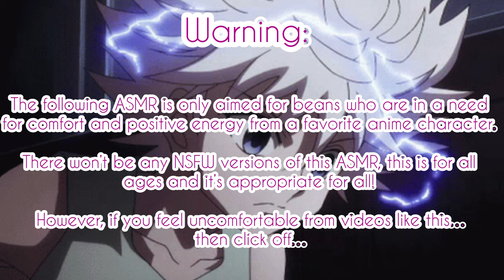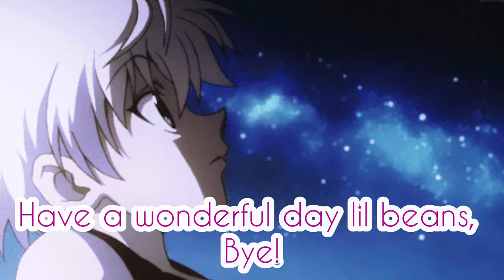“I like teasing you Baka~” ASMR (Killua x Male Butler Listener) Pt. 2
You beans wanted a part 2, here’s a part 2!! And yes things are getting a little gay, but hey! We all love yaoi!

That’s pretty much it, hope you enjoy!
(Plot):
 Killua was about to sneak out of the mansion again, just to go for a nice stroll outside of the place, but you stopped him and this kind of changed the white haired boys mind, and wanna toy with you and make you blush~
Killua Zoldyck is from the Anime Hunter x Hunter and is created by Yoshihiro Togashi.

Songs:
Hani Koi